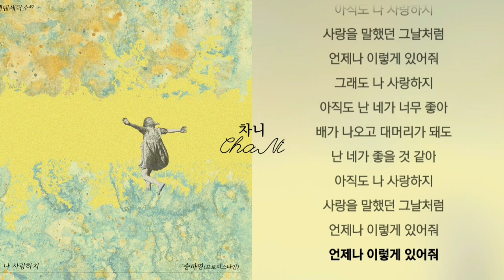송하영 .. 그래도 나 사랑하지 1시간 연속 듣기